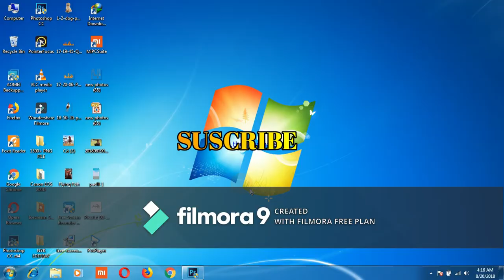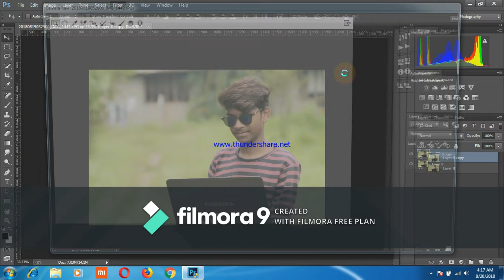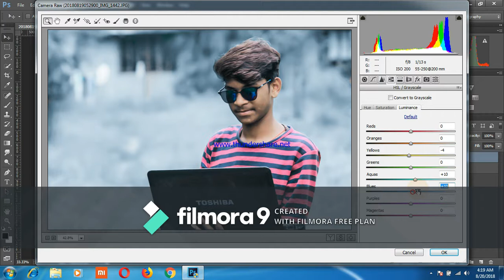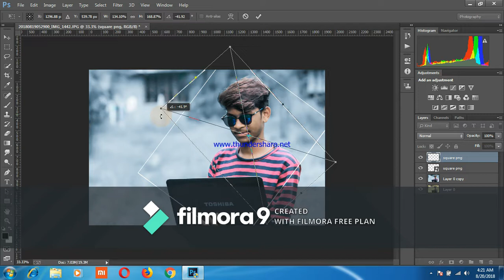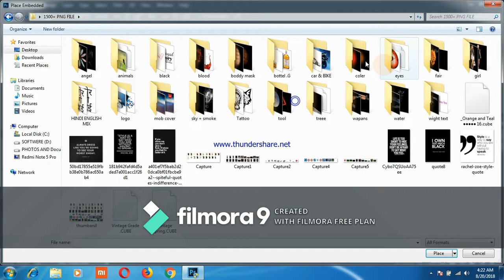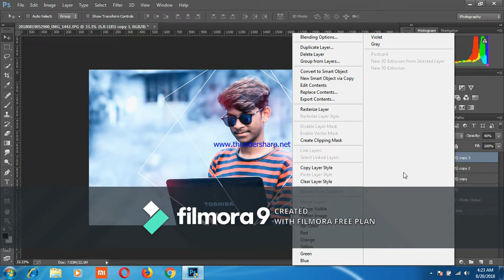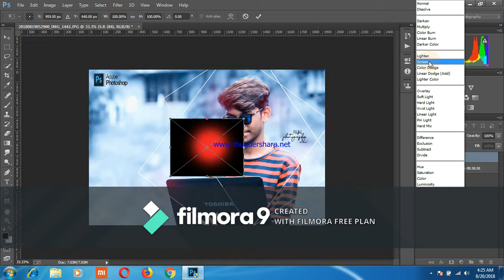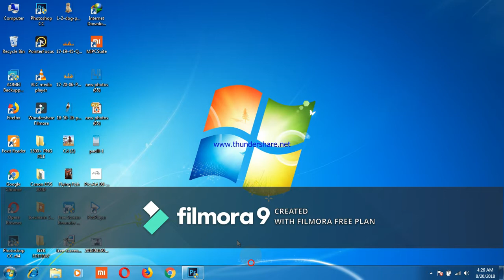Photoshop colour effect manipulation...........,😘😘🥰😍😍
HELLO GUYS THIS IS Sudarshan nyk.
YAHAIN PE APKO PURE PC EDITING AND MOBILE EDITING KE SARE VIDEO MIL JYEGI

PHOTOSHOP, SNEPSEED,LIGHTROOM, PICSART